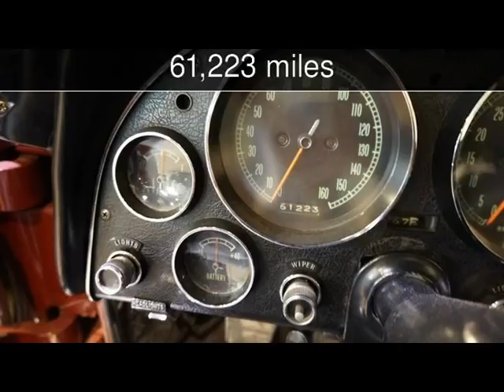1966 CHEVROLET CORVETTE Used Cars - Valley Park,Missouri - 2016-01-12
See more details about this used car This 1966 CHEVROLET CORVETTE with 61,223 miles is for sale at Velocity Motorsports LLC.